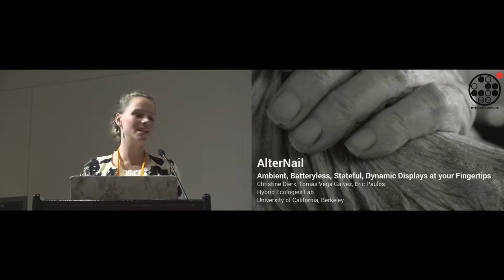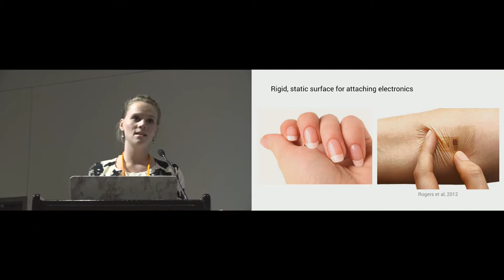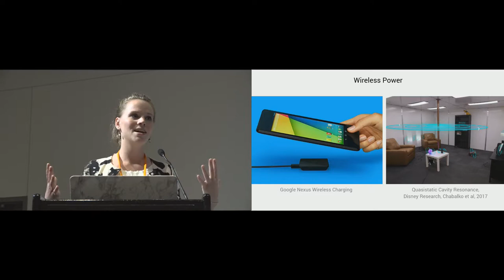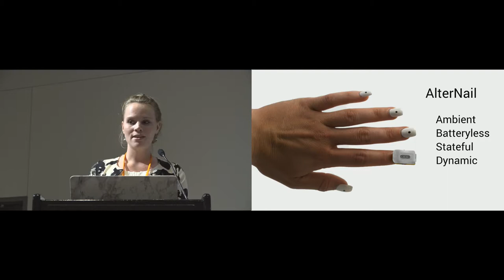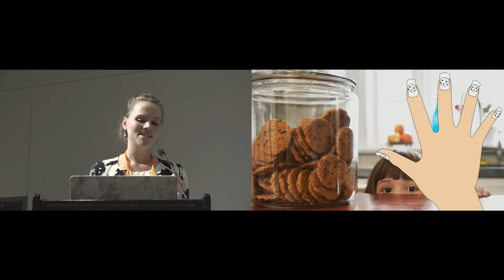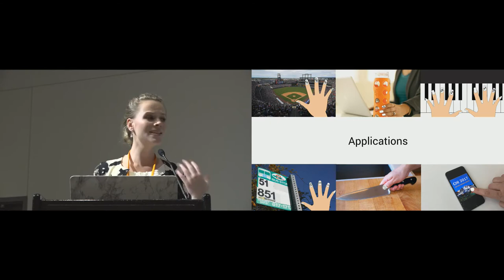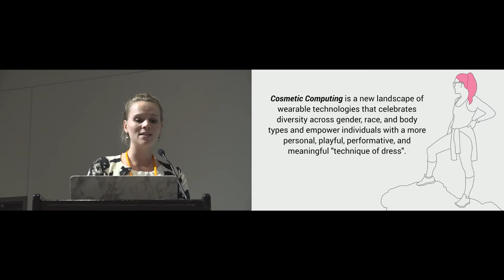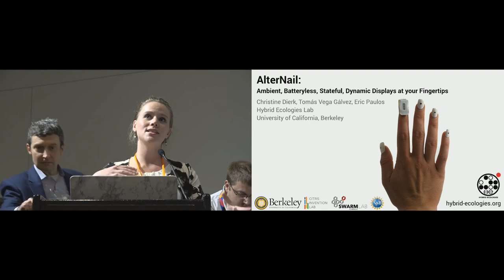AlterNail: Ambient, Batteryless, Stateful, Dynamic Displays at your Fingertips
Christine Dierk, TomÃ¡s Vega GÃ¡lvez, Eric Paulos

Session: Displays and Collaboration

Abstract
Beyond phones, watches, and activity tracking devices, a new ecosystem of functional and fashionable wearable technologies can easily, safely, and economically be designed, prototyped, and integrated directly on the body. In this paper, we present AlterNail, a fingernail form factor, ambient, low-power, stateful, wireless, dynamic display with onboard vibrational sensing. AlterNail integrates a batteryless design using inductive coupling with e-ink technology to enable both quick dynamic and long-term static fingernail based visual designs without the need for power. We also detail the use of simple vibrational signals to uniquely identify everyday objects as they are handled using AlterNails. The intentionally limited interactional functionality of AlterNails, coupled with the rich personal and dynamic expressive potential, combine to present a compelling range of opportunities for designers of new interactive wearable technologies. We detail a range of practical and playful applications using this technology.